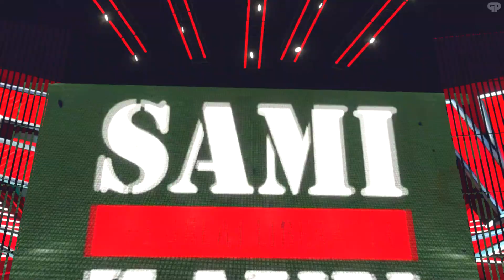WWE 2K22 | Universe Mode - 'WHAT YOU STARING AT?!' | #28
In which a rowdy guy from the crowd distracts the WWE champion and Candice is put in a difficult match before MITB!